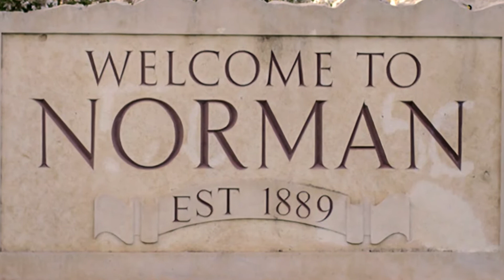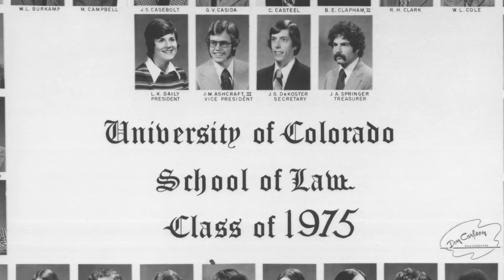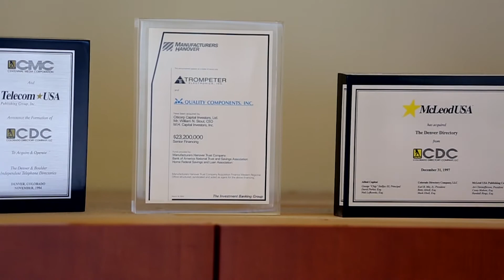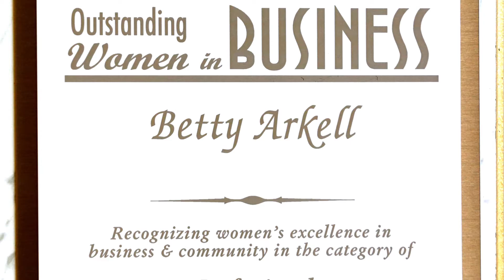2015 Colorado Law Knous Award – Betty Carter Arkell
Betty Carter Arkell ('75), Partner, Holland & Hart LLP, was honored with the William Lee Knous Award in 2015, Colorado Law's highest alumni honor.